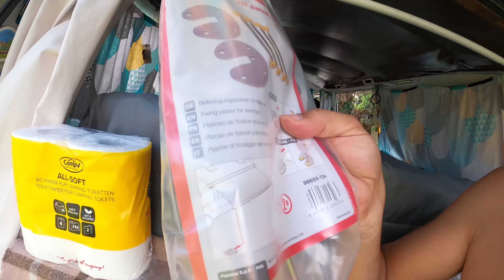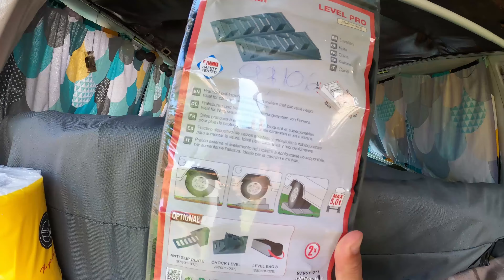Eskű nem akartuk de vettünk egy új lakóautot + Felmatricáztuk a T3-at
Köszönöm szépen, hogy ellátogattál a csatornámra. Bizom benne, hogy tetszenek a videók és találsz számodra is hasznos tartalmat a csatornán. Igazán hálás vagyok ezért.

Kamerák:
GoPro 8
GoPro 5

Műsór támogatói:
Bizol Olaj
Bardi Auto

***Köszönöm, Köszönöm, Köszönöm